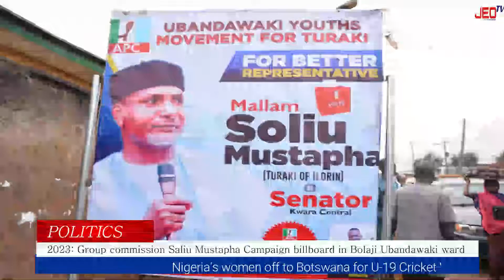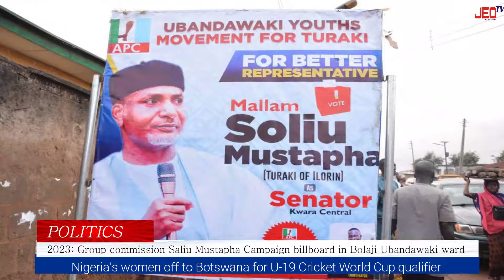Video •2023: Group commission Saliu Mustapha Campaign billboard in Bolaji Ubandawaki ward*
JEO TV NEWS@9

Newscaster: Hanifat Ismail

Headline:  Politics *•2023: Group commission Saliu Mustapha Campaign billboard in Bolaji Ubandawaki ward*